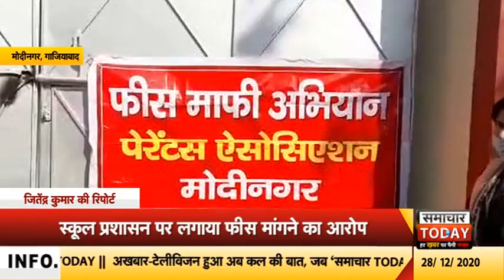गाजियाबादः फीस माफी को लेकर अभिभावकों ने किया जमकर हंगामा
यूपी के गाजियाबाद जिले में सोमवार को एक बार फिर फीस माफी को लेकर अभिभावकों ने जमकर हंगामा काटा। मोदीनगर दयावती पब्लिक स्कूल पर बच्चों के अभिभावकों ने हंगामा करते हुए स्कूल पर फीस को लेकर दबाव बनाने का आरोप लगाया है। इसी के साथ बच्चों का मानसिक रूप से उत्पीड़न करने का भी आरोप लगाया है।इस दौरान अभिभावकों ने बताया कि कोविड-19 की वजह से स्कूल बंद हैं लेकिन बावजूद इसके फीस को लेकर बच्चों पर दबाव बनाया जा रहा है। ऐसे में उनके बच्चे मानसिक रूप से परेशान है। बच्चों को कहा जा रहा है कि यदि उन्होंने फीस जमा नहीं की तो उन्हें स्कूल से निकाल दिया जाएगा। जिसको लेकर आज सभी अभिभावक स्कूल के गेट पर पहुंचे और स्कूल प्रशासन से बात करनी चाही... लेकिन स्कूल प्रशासन ने स्कूल बंद कर दिया। जिसके बाद उन्होने जमकर हंगामा किया।आपको बता दें कि कोरोना काल की वजह से सभी स्कूल कॉलेज बंद हैं... ऐसे में स्कूल की तरफ से बच्चों को ऑनलाइन क्लास दी जा रही है। वहीं स्कूल की तरफ से बच्चों से फीस की डिमांड की जा रही हैं.. जिसका विरोध करते हुए आज अभिभावकों ने हंगामा किया।